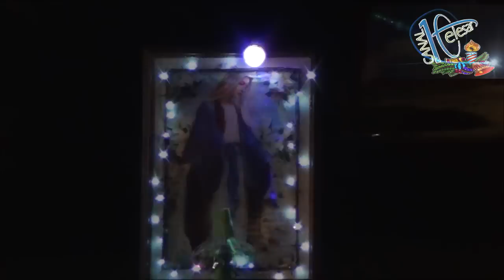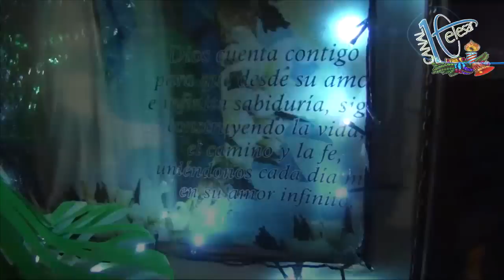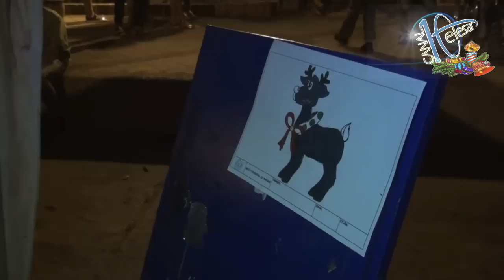ASÍ COMENZÓ LA NAVIDAD 2016 EN SARDINATA